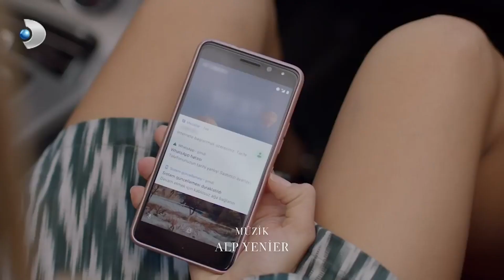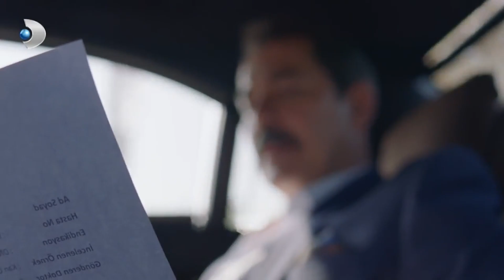Ceren, Cenk'i Köşeye Sıkıştırdı - Zalim İstanbul Özel Klip